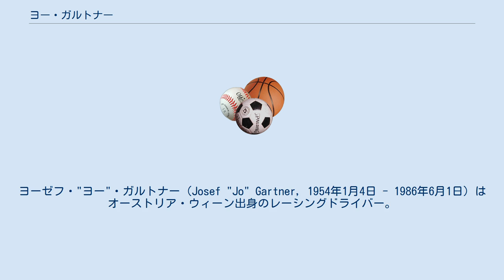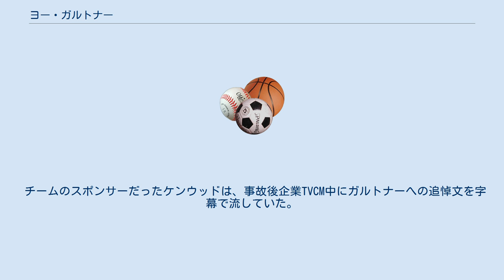ヨー・ガルトナー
ヨーゼフ・"ヨー"・ガルトナー（Josef "Jo" Gartner, 1954年1月4日 - 1986年6月1日）はオーストリア・ウィーン出身のレーシングドライバー。
 最初はメカニックとしてレース界に入り、ドライバー転身後フォーミュラー・スーパー・Veeから1979年にヨーロッパF3に参戦。
翌年にはヨーロッパF2に参戦し、1983年に1勝を挙げている。
 1984年にイタリアのオゼッラから第4戦サンマリノGPでデビュー。
弱小チームではあったが、この年のオゼッラは時折速さを見せ、ガルトナー自身は第11戦イタリアGPで5位入賞を果たした（チームメイトのピエルカルロ・ギンザーニも第9戦アメリカGPで5位入賞を果たしている）。
 ところがギンザーニ1台のみの出走という登録であった為、ガルトナーのポイントは抹消されてしまった。
また、マシンの信頼性も低く、全8戦中完走は3戦のみとなった。
結局ガルトナーはこの年限りでF1を去った。
 F1を去った後のガルトナーは、IMSAGTPシリーズに参戦。
ここで頭角を現し始め、1986年にはセブリング12時間レースでポルシェ962Cを駆り、ハンス＝ヨアヒム・スタック、ボブ・エイキンと共に総合優勝を飾った。
 同年6月1日、ル・マン24時間レースにクレマー・レーシングから高橋国光、サレル・ファン・デル・メルヴェと共に出場していた最中、ポルシェ962Cで夜間走行中にガードレールに激突。
マシンは大破、炎上し、ガルトナーは即死した（32歳）。
 チームのスポンサーだったケンウッドは、事故後企業TVCM中にガルトナーへの追悼文を字幕で流していた。
 (key)